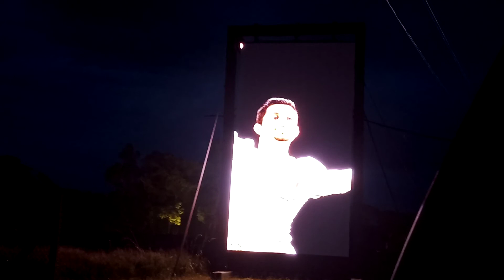Natal 2020 Curitiba como foi..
natal de curitiba 2020 de dentro do carro